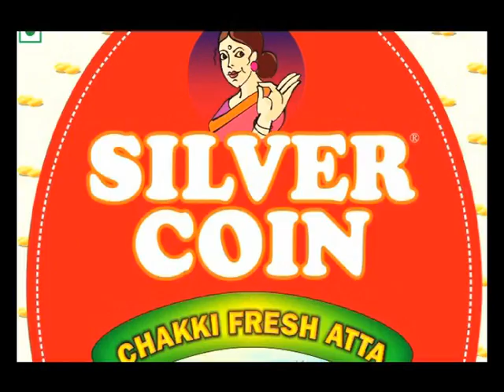VTS_01_1.VOB